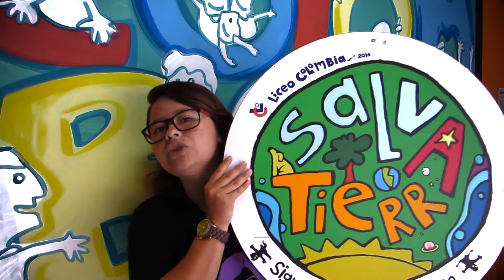Salva Tierra un proyecto ambiental del Liceo Colombia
El proyecto Salva Tierra del Liceo Colombia, de Ibagué, es una de las estrategias para la formación de sus estudiantes. ¡Conócelo!